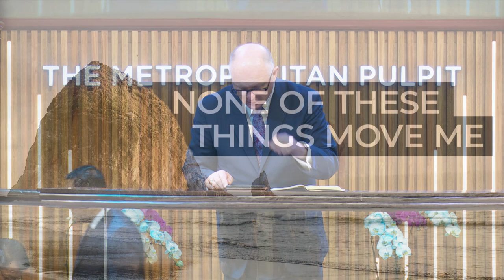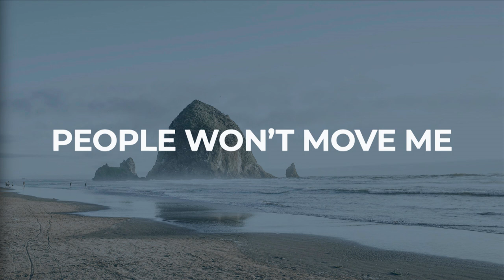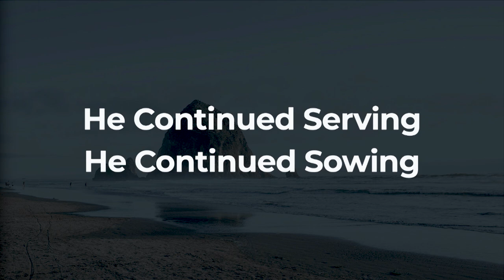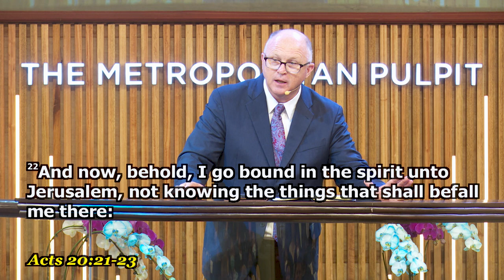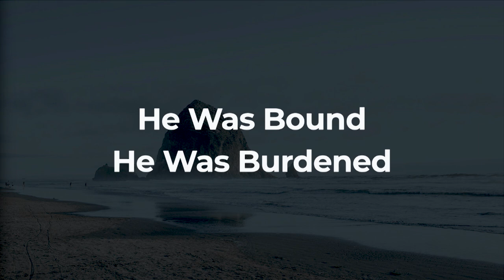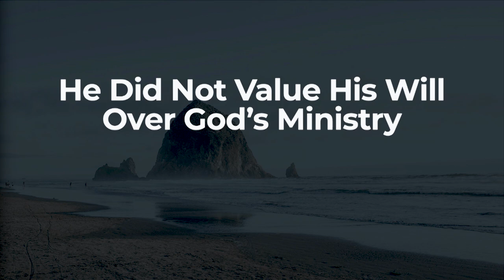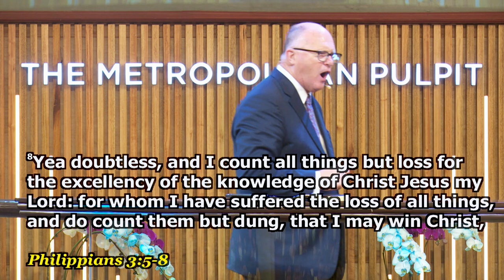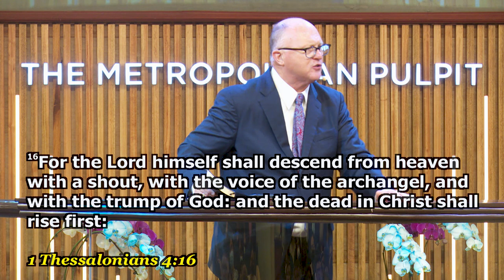None of These Things Move Me - Dr. Paul Chappell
Title: None of These Things Move Me
Speaker: Dr. Paul Chappell
Text: Acts 20:24
Service: Sunday Evening Service

In this sermon, Dr. Paul Chappell discusses how a lack of faith can keep us from being moved by the things of God. He encourages believers to trust in God's promises and be obedient to Him, no matter what the circumstances may be.